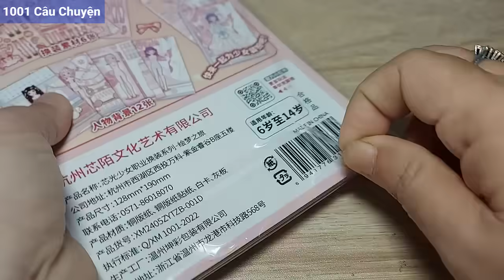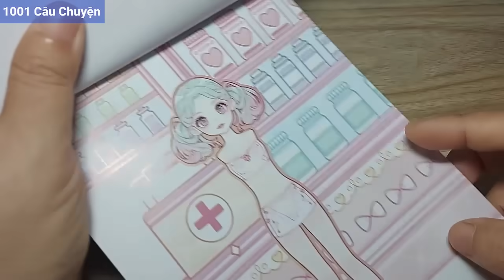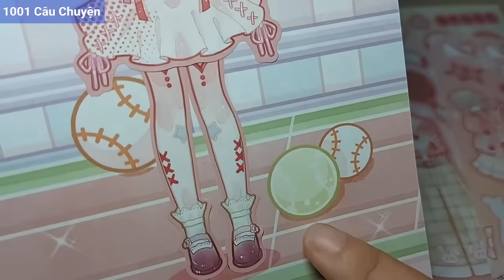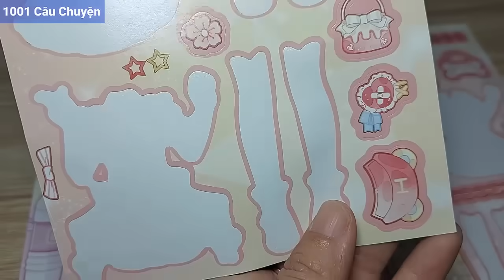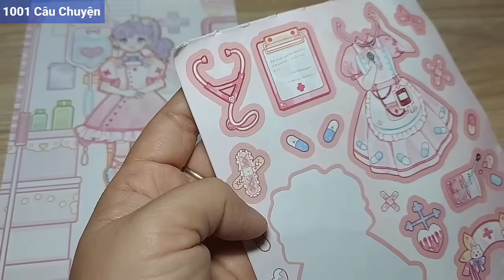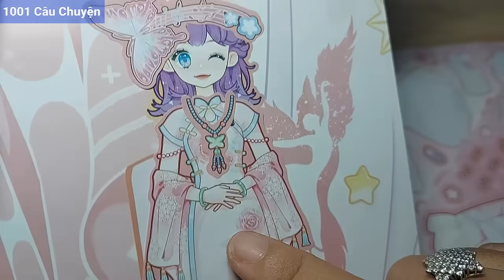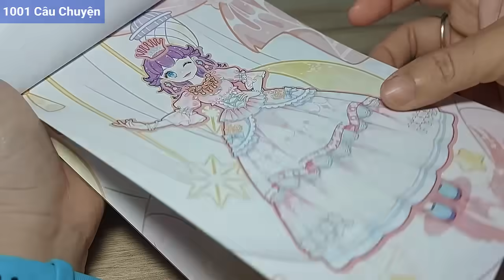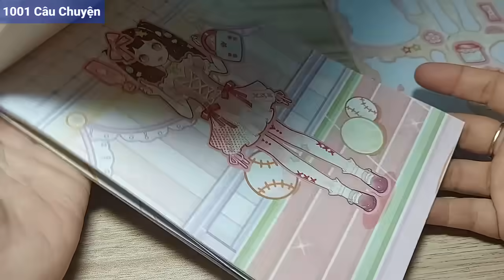Thiết kế Sticker váy Công chúa Disney- Váy Cô Y Tá Bác Sĩ cute/Trang phục vận động viên nữ Tennis